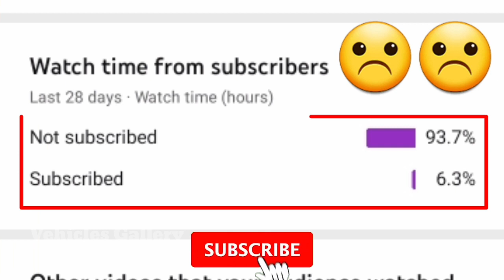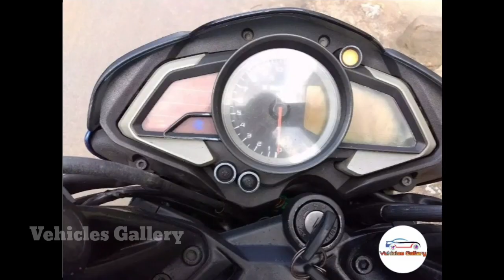Used NS200 Bikes | Used Pulsar NS200 | Second hand bike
Please support also my official channel.

Previous BMW Car videos

2014 Model
23,000 km driven
2nd Owner
Insurance till 10,2021
Both new Tyres
Grace bieks
60,000
Finance Available

2015 model
21,000 Km driven
1st owner
Neat Outlook
Ready to drive
Finance Available
Exchange available
Price 65,000
Grace bieks, Madippkkam

2019 Model
11,500 km driven
1st owner
Insurance Current
Bike showroom condition
Price 93,000
Chennai

2013 Model
45,000 km driven
2nd Owner
Tyre good condition
New battery
Recently Full Service Done
Mangai motors
Dindigul

2019 Model
12,400 km driven
1st owner
Abs break
Very good condition
5 Year Insurance available
Price 90,000
Aadavan motors
Crompet Chennai

2018 model
21,000 Km driven
1st owner
Outlook good
Excellent engine condition
Price 79,000